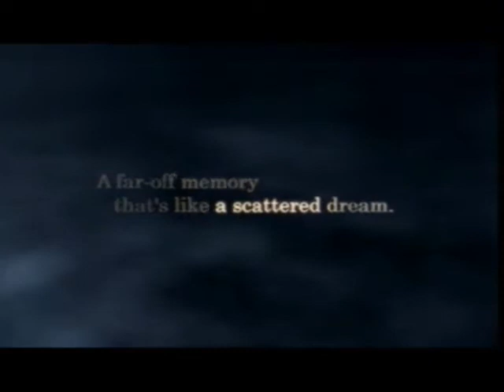Kingdom Hearts Don't Forget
A new AMV project that I Did after having a mini KH spree.